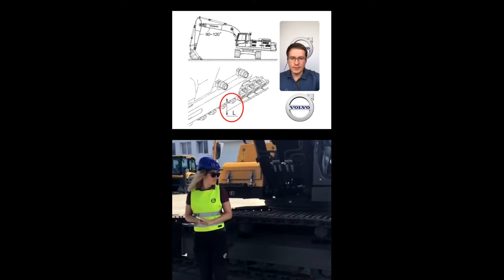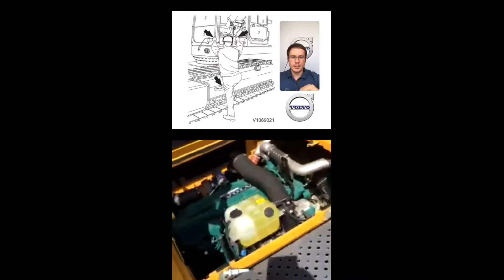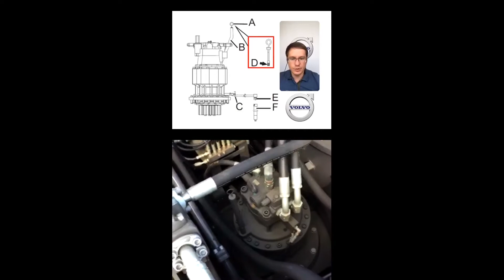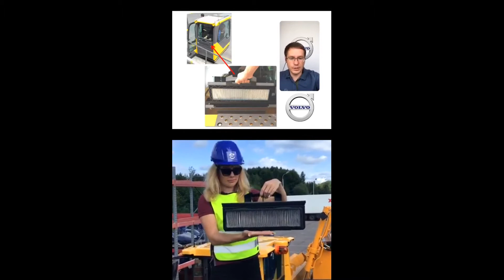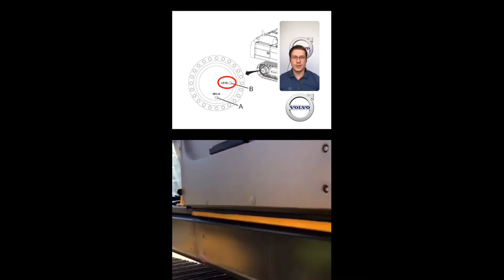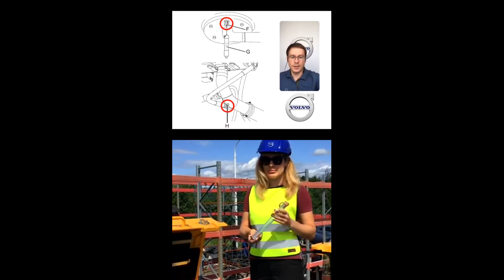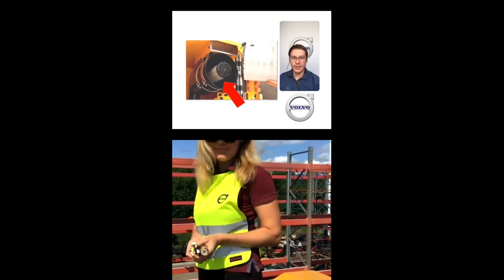Volvo Webinars: Сервисная программа для экскаваторов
Выпуск №6 (Ферронордик Россия, Павловский Посад)